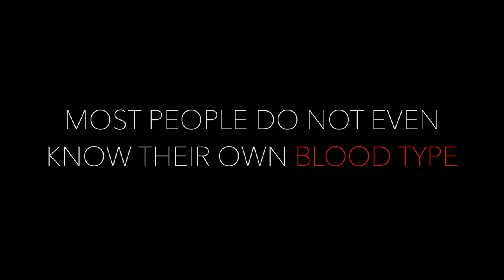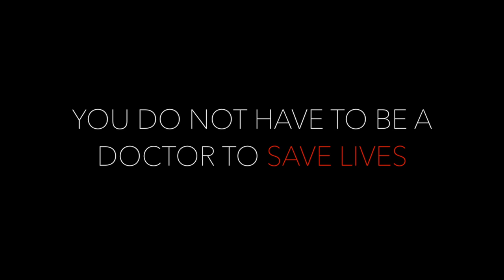Bowmanville High School Blood Drive